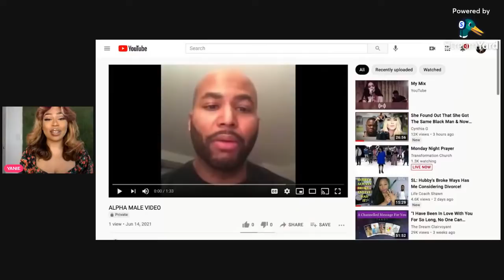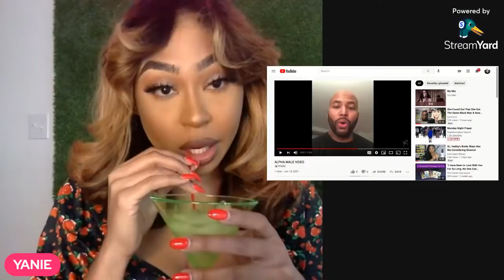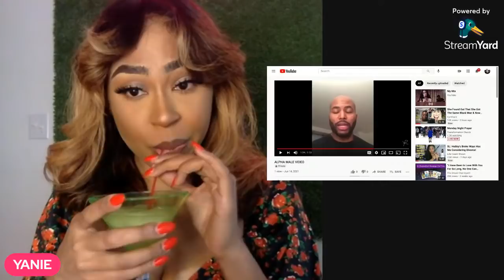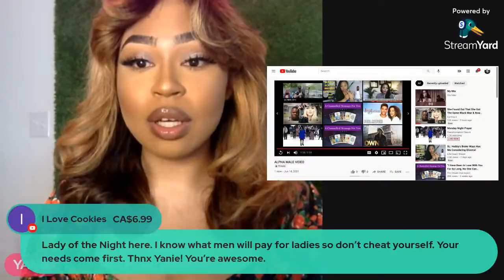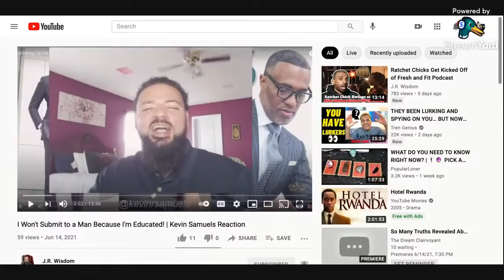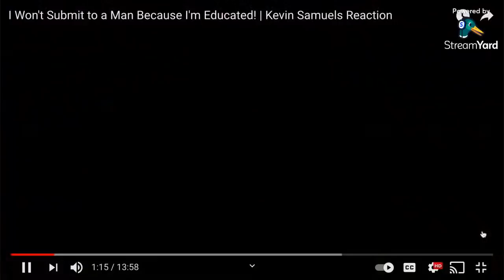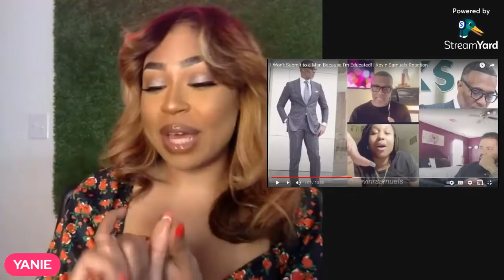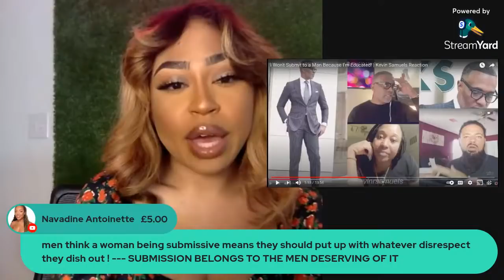FREE GAME SO LISTEN UP LADIES! ALPHA MALE STRATEGIES COACHES WOMEN ON MEN THEY NEED TO AVOID!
Hey boos!

In today's video I discuss alpha male strategies coach men on how to be dusty.

Join the Yoni Tribe! =)
THEM  FEMININE YONI YOUTUBE CHANNEL:
Frequently Asked Questions:
Height: 5'10
VSG Surgery Date: Feb. 2014
HW: 358
CW: 200
GW: sexy nake NO! I do not waist train
 "PERSONAL INFO"
 Age: 28
Hometown: Kansas City, MO
 "Video Details"
 Editing Software: Final Cut Pro X